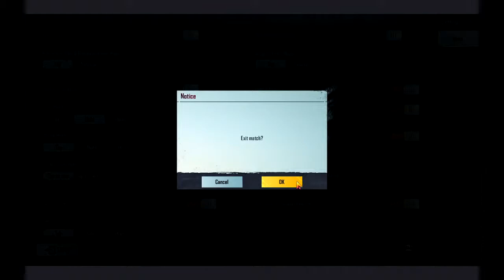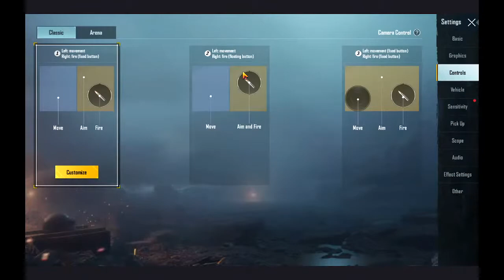Playing Pubg Mobile l Shoaib Gaming l Shoaib Gaming Live Stream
►Respect Moderators.
►Do not ask why got timed out.
►Don' t let anyone spoil your fun

Processor: Core i5 4570K
HDD: 1 TB
PSU: 700W Corsair
Monitor: Samsung N5000 32 inch Full HD Flat TV
Internet Speed: 4 Mbps Up & Down
Headset: Kotion Each G909D
Keyboard: Bloody RGB
Mouse: Razer Naga Molten Edition
Mouse Pad: Steelseries Navi Edition